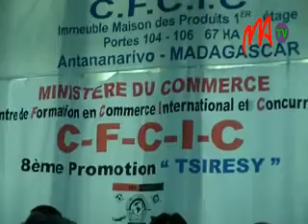04 COMMERCE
Sortie officielle ce matin de la 8ème promotion du Centre de Formation en Commerce International et Commerce (CFCIC), baptisée « Tsiresy », à la chambre de commerce et de l'industrie d'Antananarivo. Les quelque 58 sortants qui composent cette promotion se sont vu remettre leur certificat.